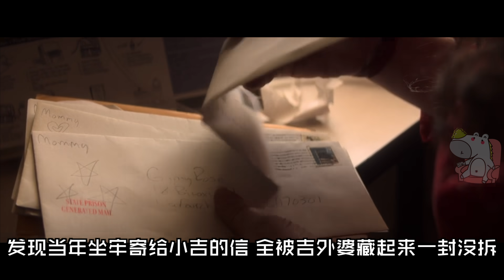【抓馬】真實事件改編！少女攜男友殺死母親，誰能想到母親曾經也殺了她的母親《惡行》the act第6集 |美劇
这么严肃的一集，然而我剪片全程一个感叹吉妈胸好大。
感觉关于吉妈过去那部分，应该是属于改编了，确实更有戏剧张力了